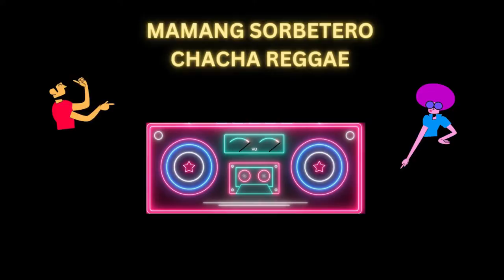MAMANG SORBETERO CHACHA REGGAE